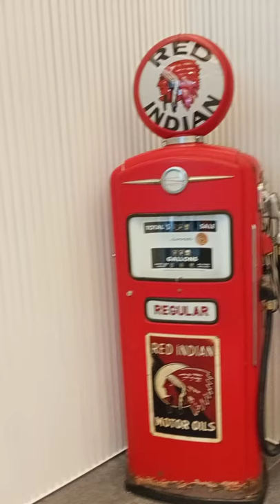VINTAGE RED INDIAN GASOLINE DISPENSER#Shorts